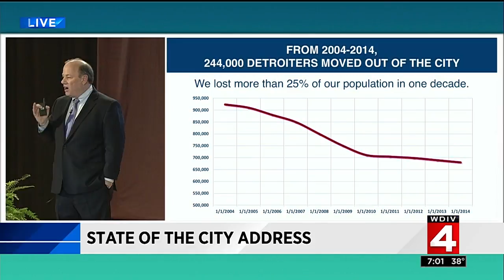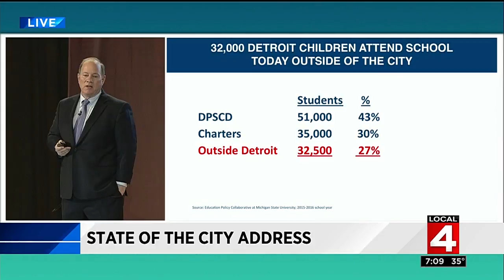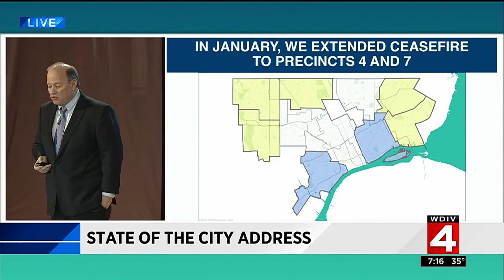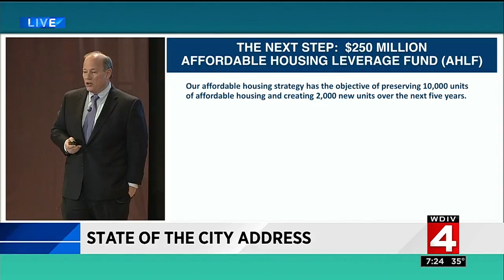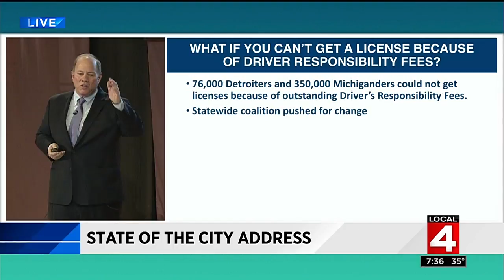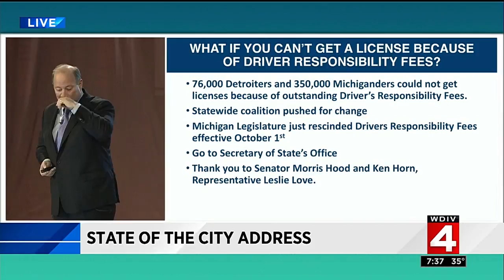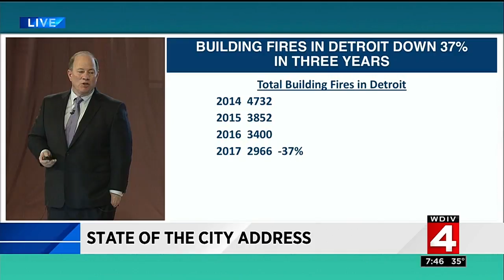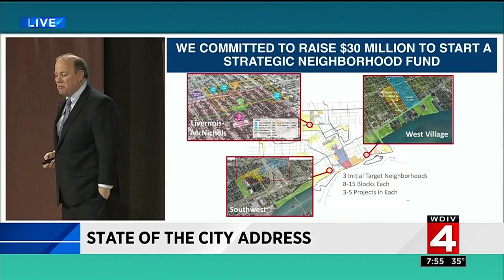Detroit Mayor Mike Duggan's 2018 State of the City address